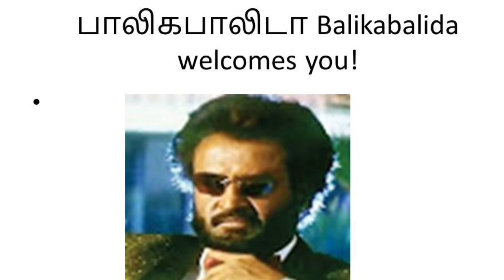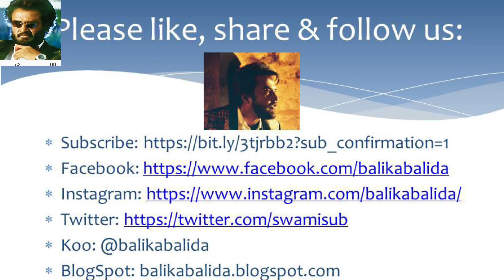Why DMK is trying to corner Annamalai BJP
Well, this is a short video on why the DMK is trying to corner Annamalai every time and failing too. Please do watch and provide your comments below.